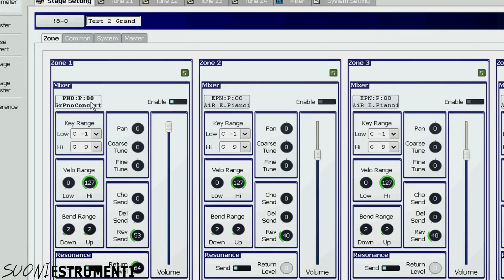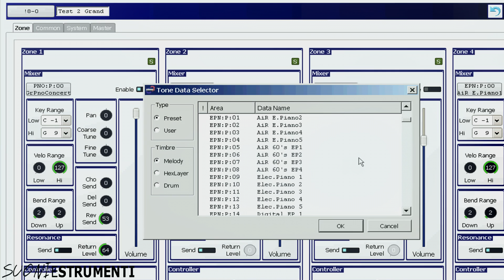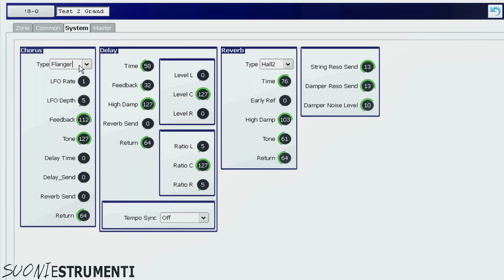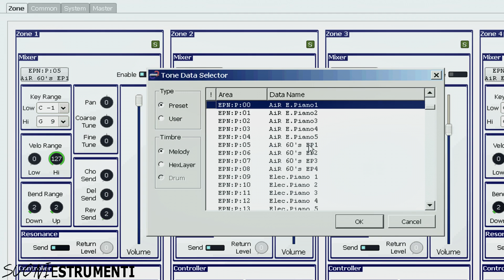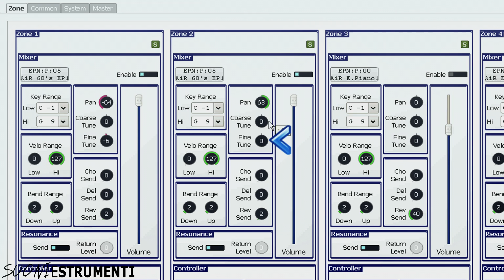Casio Privia Pro PX-5S - Editing: programmazione con Max Tempia - Parte 3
Vieni a trovarci su il sito internet per chi fa musica!

Ti aspettiamo!
La redazione